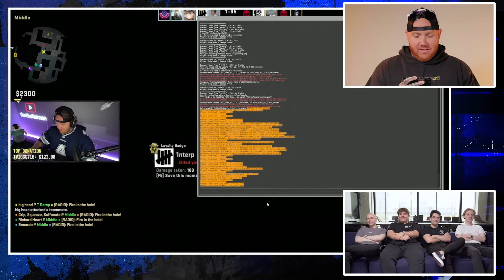Timthetatman reacts to pros reacting to Tim playing CS2?!?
Yeah, we know. Just watch the video and you'll get it.

Featuring Timthetatman, EliGE, Hallzerk, Floppy, and JT. What was your top Timmy play?